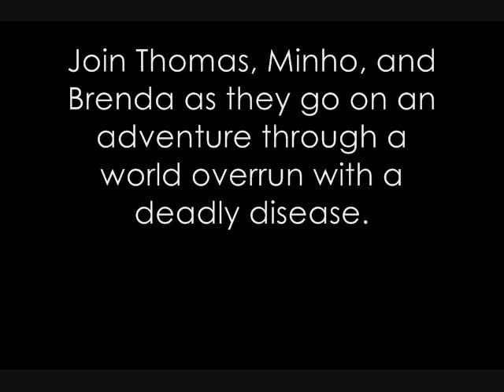The Death Cure James Dashner Movie Trailer - Summer Reading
This was made for a summer reading assignment

Scenes From:
The Runner Movie Trailer, The Maze Runner, The Scorch Trials Movie Trailer,  The Maze Runner Book Trailer, and The Death Cure Book Trailer